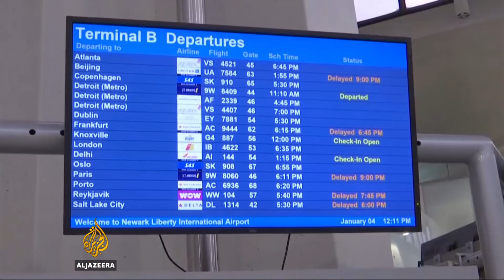'Bomb cyclone' weather emergency across US East Coast 🇺🇸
The extreme weather has caused travel chaos with thousands of flights cancelled, leaving many travellers stranded at airports.
While violent winter storms, known as "Nor'easters", are common to the northern East Coast, a storm of this magnitude is rare.